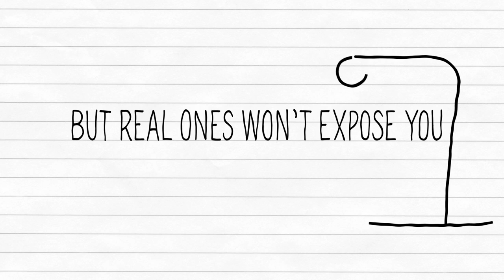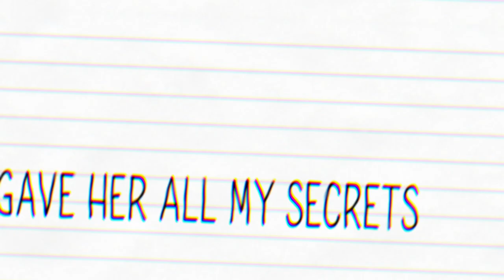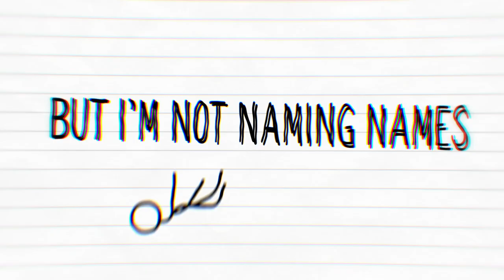Melanie Iglesias - L is a B (Official Lyric Video)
Special thanks to one of my best friends, Rudy Maya, for producing my upcoming EP "Context."